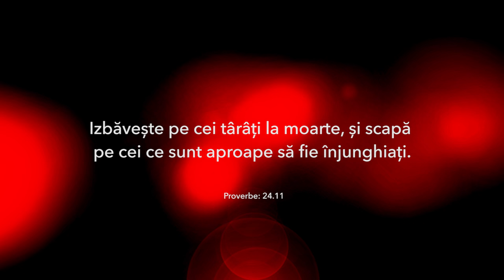Spot Pro Vita 2016